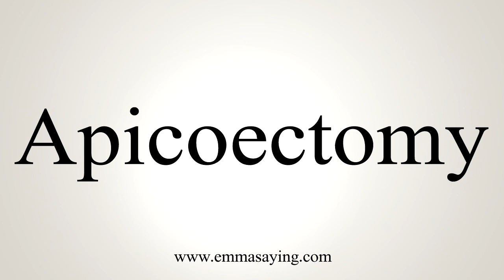How To Say Apicoectomy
Learn how to say Apicoectomy with EmmaSaying free pronunciation tutorials.